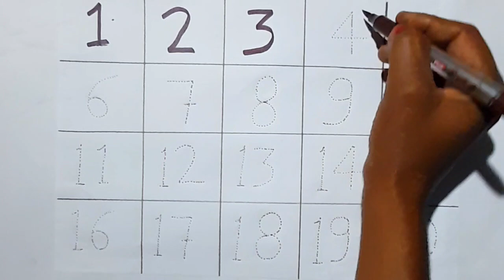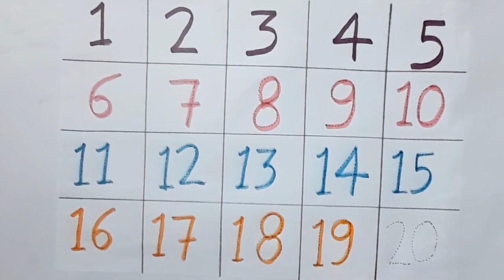1 to 20 numbers write and learn video for children, kids 123, nursery numbers learning video 1234567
1 to 20 numbers write and learn video for children, kids 123, nursery numbers learning video 1234567

kids Number learning videos
kids Numbers
kids nursery learning video
kids Numbers songs
kids nursery
kids nursery song
kids Numbers 1 to 12
Numbers learning for kids
Numbers learning
Numbers learning for preschoolers
Numbers learning 1 to 10
Numbers learning for toddlers
Numbers learning video
Numbers learning video

one two three four and a b c d spelling song
numbers song
counting object
big numbers songs
Learning numbers for kids
learn coloring
Learn to count
123 counting
1234 songs
abcd songs
abcd 1234
numbers for kids 123 counting
12345
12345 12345 counting for kids
abc 123
abcd1234

kids Numbers
kids Numbers songs
kids nursery
kids nursery song
Numbers learning
Numbers learning video
Numbers learnings